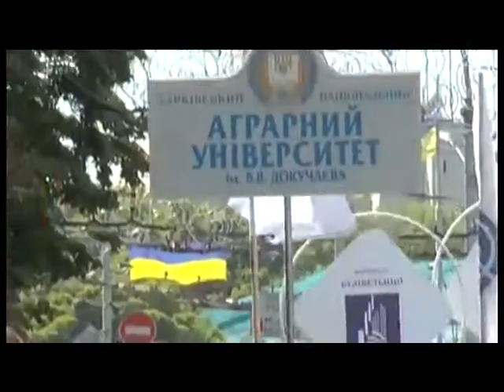Украина. День Европы - праздник в Киеве и Харькове